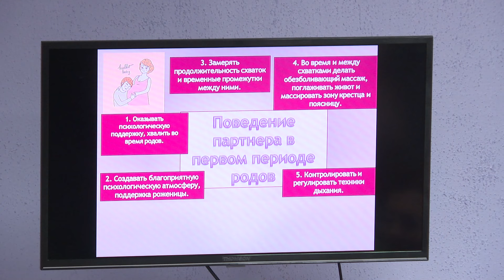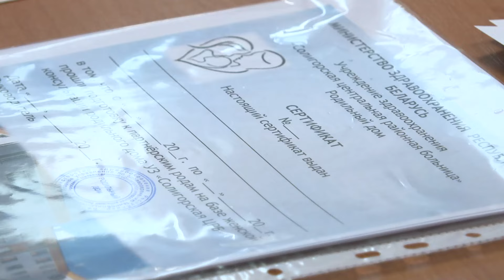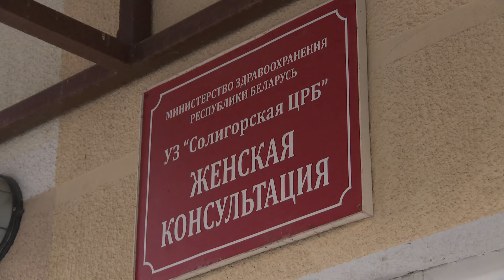Как проходят партнерские роды в солигорском роддоме